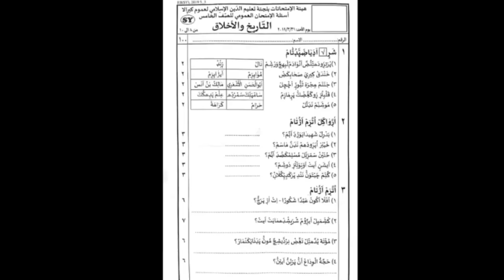Samastha Class 5 Pothu pareeksha Model Paper